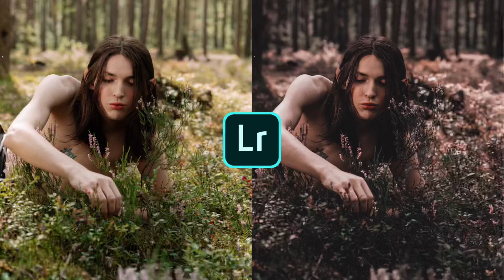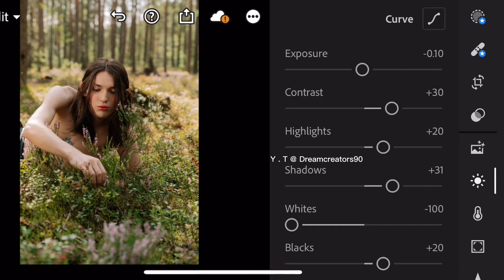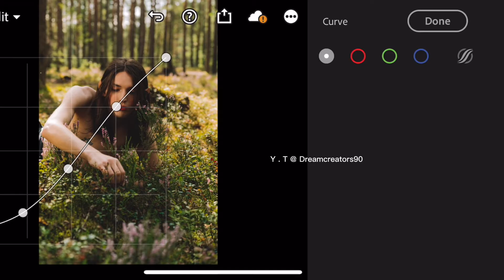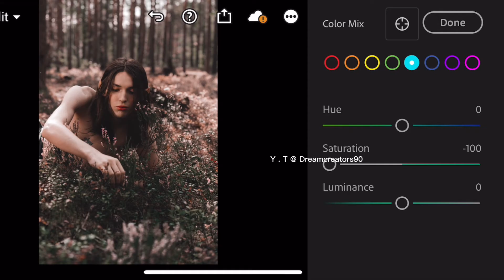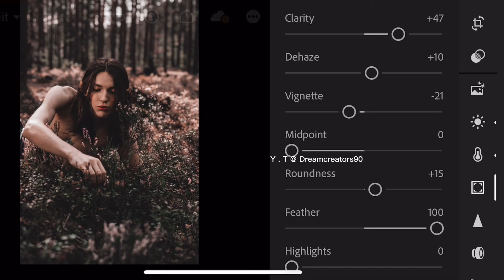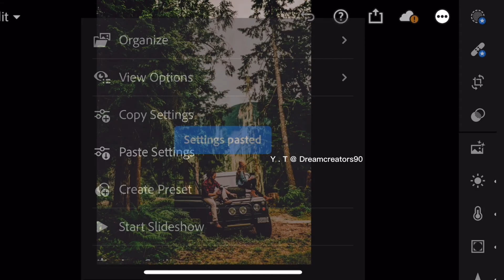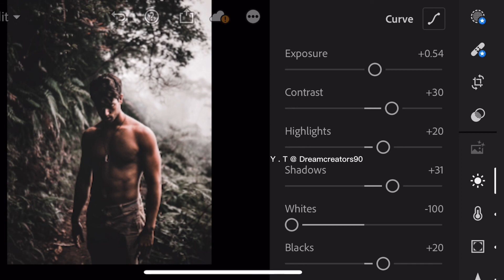How to Edit Forest Dark Tone Preset Lightroom | Forest Dark Tones Preset | Paid Lightroom Preset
IN THIS VIDEO I AM GOING TO SHOW YOU HOW TO EDIT FOREST DARK TONE PRESET LIGHTROOM . WE CAN USE THIS PRESET FOR FOREST DARK TONES EDIT .

▶ FOR EXAMPLE:
SO THE PASSWORD IS: 1234 ✔

IF YOU HAVE ANY ISSUES THEN LEAVE AND COMMENT